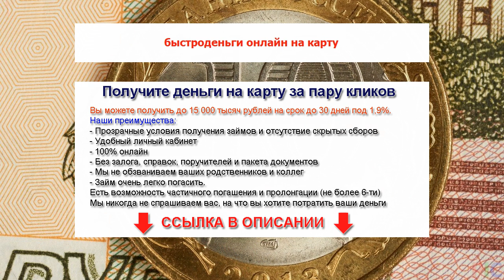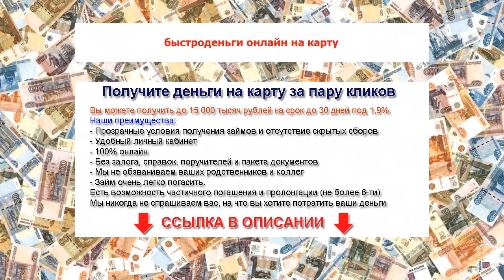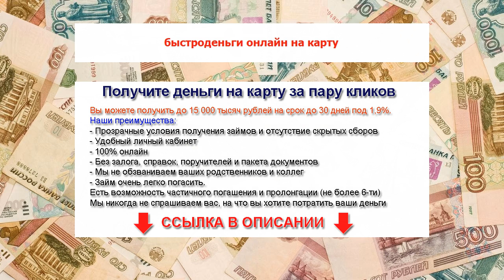быстроденьги онлайн на карту